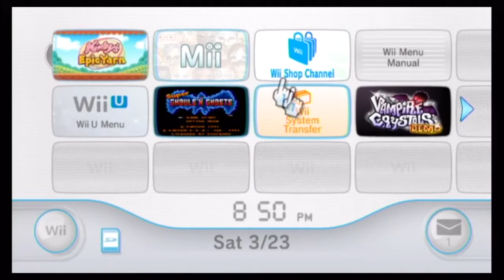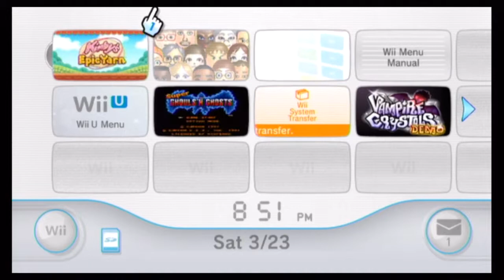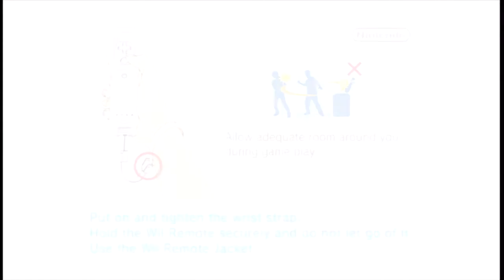Kirby's Epic Yarn #1: Reincarnated Soul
Kirby's Epic Yarn is copyright Nintendo 2010 A.R.R. Frankie and Eric only own the commentary

Here is our most special video ever! A SPECIAL GUEST MAKES A ONCE IN A LIFE TIME APPEARANCE. PLEASE RE ENJOY THIS RE UPLOAD!